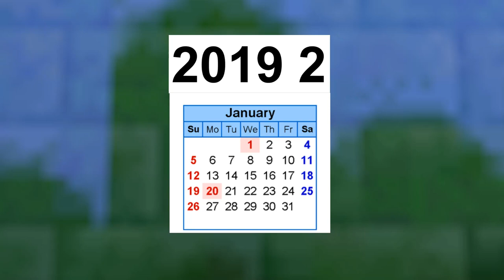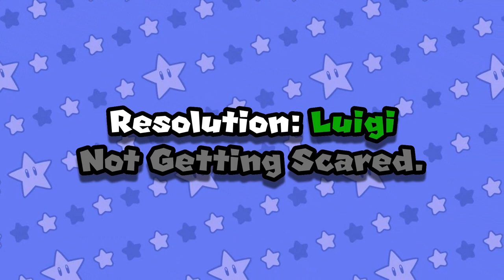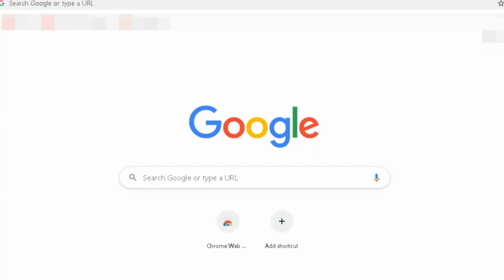GG2000: New Years Catastrophes 2020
Happy New Years! Everyone is gonna do New Year Resolutions but some things can gone good, and some things can gone wrong! (I know I'm late but I need to do one new year blooper once) Happy 2020 BOIS! ;)

GodGabriel2000 is a trademark of the SM64 Machinima Community,